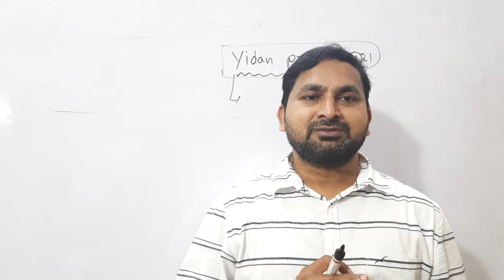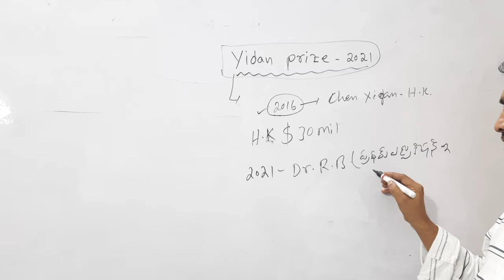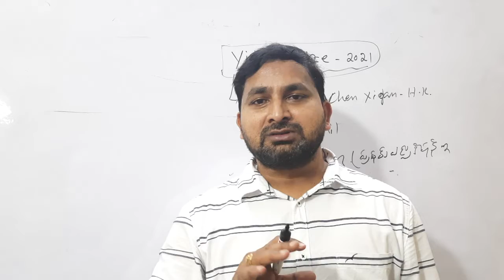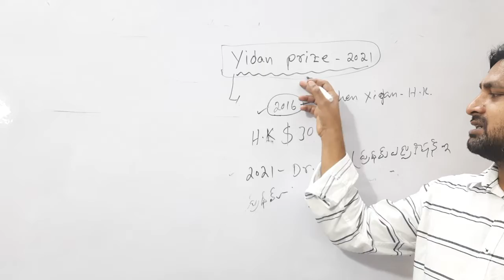Yidan Prize | JOB MITHRA SATEESH KUMAR| APPSC | UPSC | TSPSC